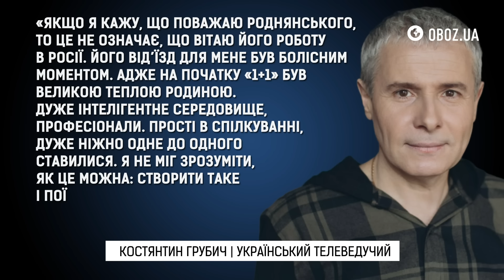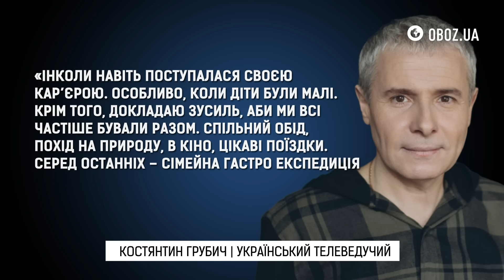Костянтин Грубич про вбивцю доньки, секрет популярності Марченко та втечу Влада Ями | OBOZ.UA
Більше 30 років він не сходить з екранів українського телебачення. Журналіст «1+1» Костянтин Грубич @kostya_hrubych  ексклюзивно розповів OBOZ.UA про відмову «Новому каналу» у співпраці, роботу із Володимиром Зеленським, телетріумф зрадниці України Оксані Марченко та пропутінських акторів серіалу «Свати». Телеведучий також поділився тим, що думає про танцюриста Влада Яму, який виїхав до Сполучених Штатів у перші дні повномасштабного російського вторгнення в Україну, загибель в ДТП 17-річної доньки та чи хоче знати того, хто збив його дитину.

Про все це більш докладніше – розповімо далі. Дивимось.

Дивіться також:
📌 Валентина Хамайко про загибель пасинка в бою на Донеччині, чоловіка в ЗСУ та скорочення на «1+1»